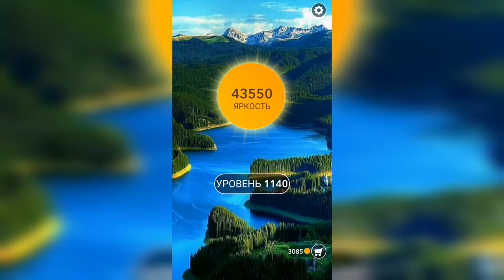Word / Слово Крест: Поиск русского кроссворда / Уровень 1140